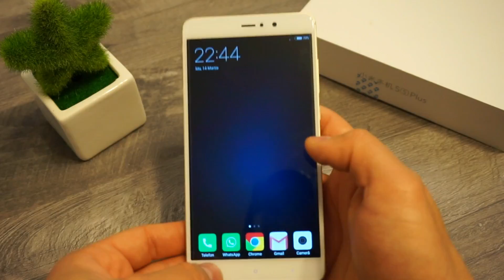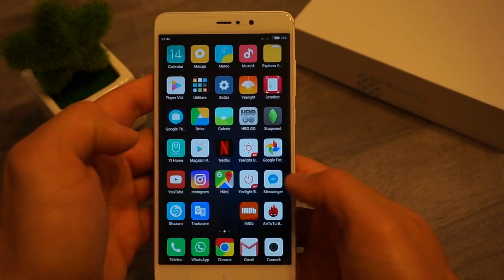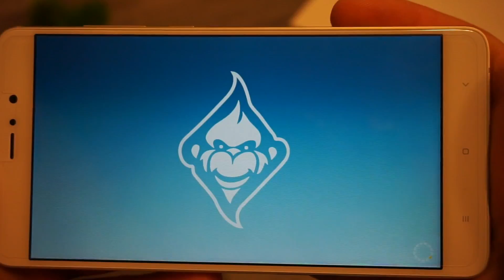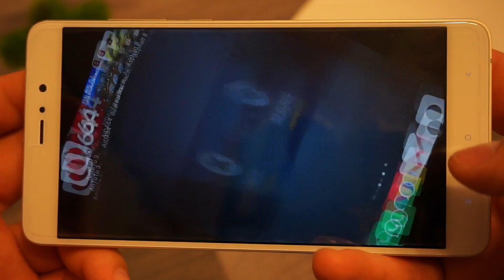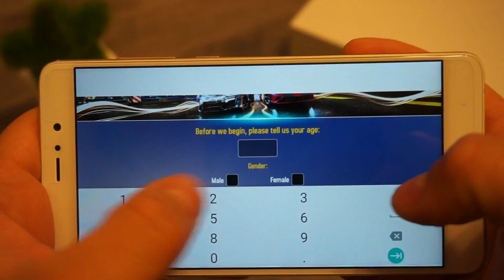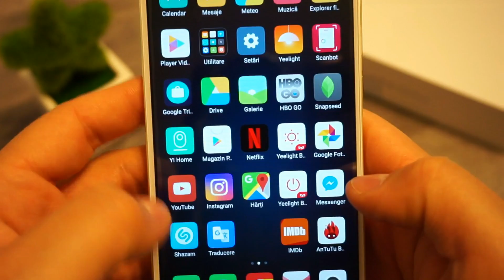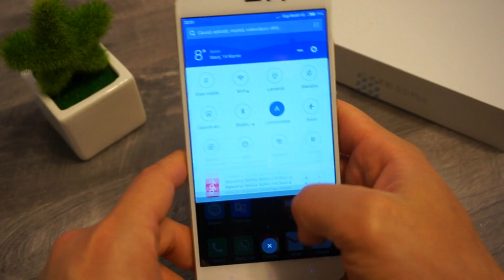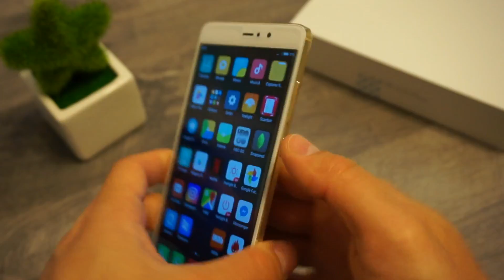Xiaomi MI5S Plus - experienta in utilizare